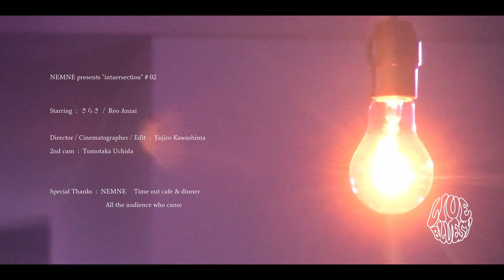さらさ - このまま（Live at Time Out Cafe）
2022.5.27 NEMNE Presents "Intersection#2" at Time Out Cafe

[ライブ情報]
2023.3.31にSpotify O-nestにて開催される初めてのワンマンライブ
「1st Album ”Inner Ocean” Release Party」即完につき、追加公演が決定！

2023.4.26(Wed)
1st Album ”Inner Ocean” Release Party 追加公演 at 渋谷WWW

[Credit]
Vocal：さらさ
Manipulator/Remix：Reo Anzai

[Video Credit]
Director/Cinematographer/Edit：Yujiro Kawashima
2nd cam：Tomotaka Uchida